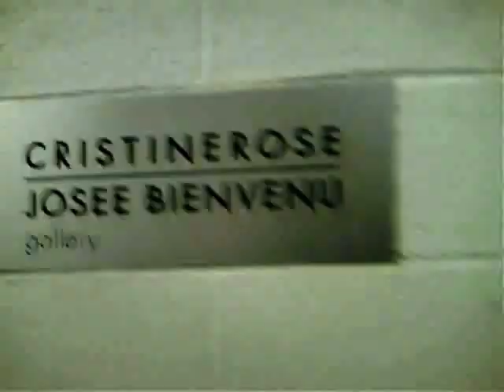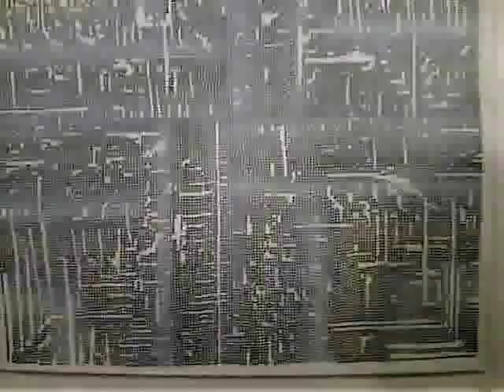"microwave 5" at Josée Bienvenu Gallery - July 12, 2007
microwave five is an exhibition of drawings by twenty international artists who set up various processes of fragmentation and erosion of information. Close attention is given to execution, a concentration on the production process itself.  In its fifth edition, the exhibition also conveys a dialogue of generations between younger artists and other well established ones.
The exhibit includes Jesse Alpern, Eric Brown, Jonathan Callan, Benjamin Edwards, Jacob El Hanani, Adam Fowler, Tom Friedman, Maximo Gonzalez, Ray Johnson, Yayoi Kusama, Cameron Martin, Gloria Ortiz-Hernandez, Laura Paulini, Barry Ratoff, Fred Sandback, Kate Shepherd, Ken Solomon, Eduardo Stupia, Richard Tuttle, and Xawery Wolski.